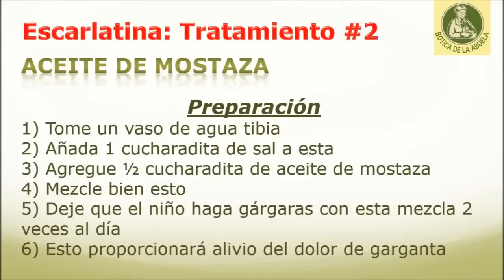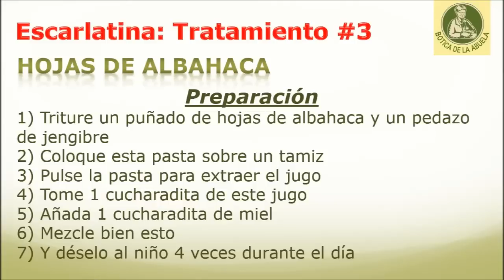Escarlatina o fiebre escarlata en niños - Cómo tratarla de forma casera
• La escarlatina es causada por la misma bacteria que causa la faringitis estreptocócica
• La escarlatina es una enfermedad altamente contagiosa

Los síntomas a tener en cuenta:

• Fiebre
• Dolor de garganta
• Vómitos
• Dolores de cabeza
• Escalofríos
• Dolor abdominal
• Hinchazón de la lengua
• erupciones rojas en la piel
• descamación de la piel

Remedio casero natural utilizando Epsom sal vinagre de sidra de manzana y:

1. Tomar 1 taza de sal Epsom
2. Añadir a que 1 taza de miel
3. Añadir 2 tazas de vinagre de sidra de manzana
4. Mezclar bien esto
5. Llenar una bañera con agua tibia y añadir esta mezcla en ella
6. Deje que su hijo remojo en el baño durante 15-20 minutos
7. Pat él le seco con una toalla suave

Remedio casero natural utilizando aceite de mostaza:

1. Tomar un vaso de agua tibia
2. Añadir 1 cucharadita de sal a esta
3. Agregar ½ cucharadita de aceite de mostaza (sarson ka tel)
4. Mezclar bien esto
5. Deje que el niño haga gárgaras con esta mezcla 2 veces al día
6. Esto proporcionará alivio del dolor de garganta
7. Usted puede utilizar el aceite de clavo, aceite de mostaza en el caso no está disponible

Remedio casero natural utilizando hojas de albahaca:

1. Triturar un puñado de hojas de albahaca y una pieza de 1 pulgada de jengibre
2. Colocar esta pasta sobre un tamiz
3. Pulse la pasta para extraer el jugo
4. Tome 1 cucharadita de este jugo
5. Añadir 1 cucharadita de miel
6. Mezclar bien
7. Dale esto a los niños 4 veces durante el día

Consejos:

• No compartir objetos personales del niño infectado con otra
niños en la casa
• darle abundantes líquidos durante el día para evitar la deshidratación